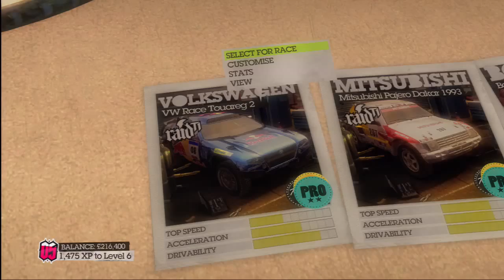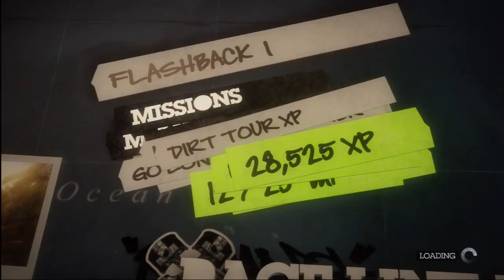Colin McRae DiRT 2 - Finished Code Showcase 1 of 3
Part one of the DiRT 2 presentation at Codemasters' August 09 Showcase event in London, where the finished game was demoed and playable for the first time. Here, one of the game's producers demonstrates the new front end and Raid race in Malaysia.